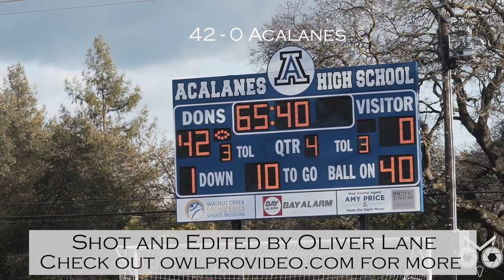Acalanes JV vs. Las Lomas Football | 3-26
Acalanes win 42 - 0

Shot and Edit by Oliver Lane

Song: Reborn - Kavion